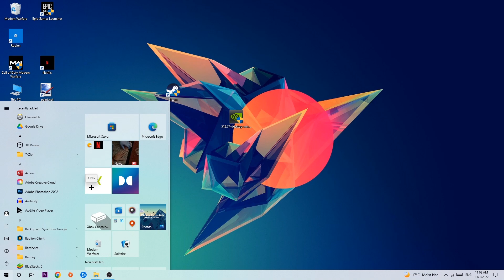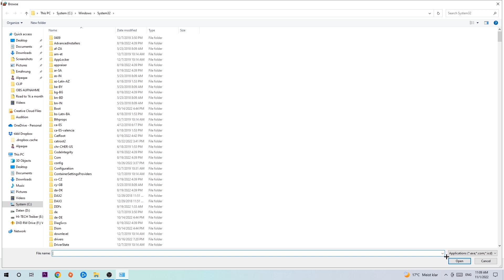Hollow Knight – How to Fix Black Screen & Stuck on Loading Screen